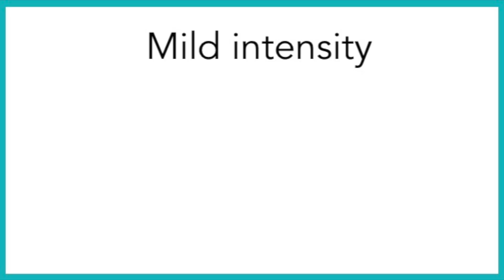NVC Lifehacks 51: Negotiating a time out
In this Life Hack we explore ways of creating space for self-empathy when your emotiona fuel tanks are low. We suggest practising negotiating a time out with your loved ones so that they know what's going on before things get out of hand.